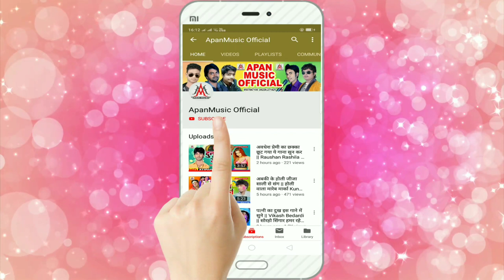सईया पलँग पर सुताके चुम्मा ढोढ़ी पर लेला || Rajesh Rashila || Saiya Palang Par Sutake Chumma Dhodi Pa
►Song : Saiya Palang Par Sutake Chumma Dhodi Par Lela
►Singer : Rajesh Rashila
►Lyrics : Chandan Bedardi